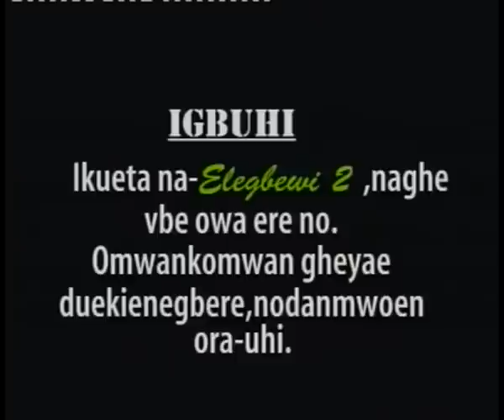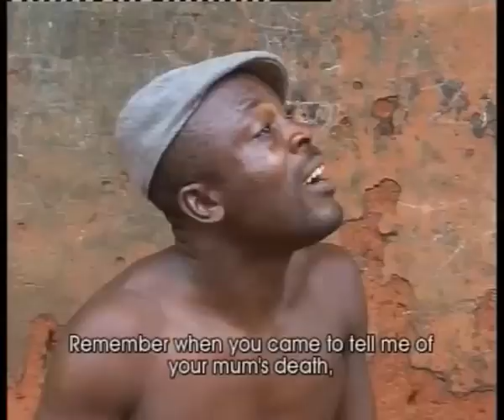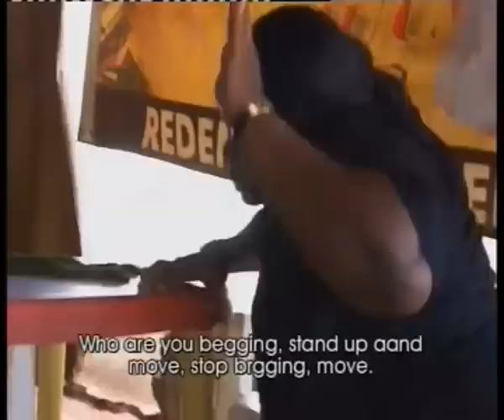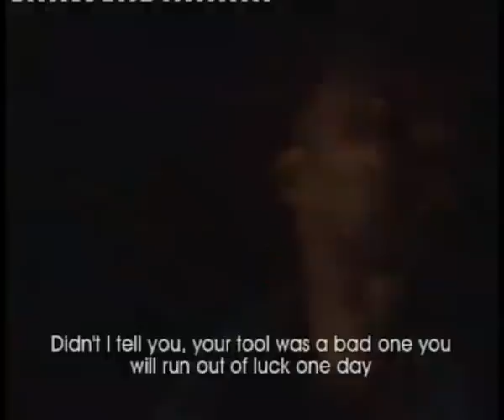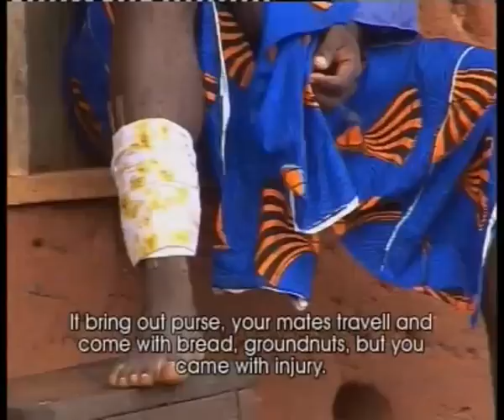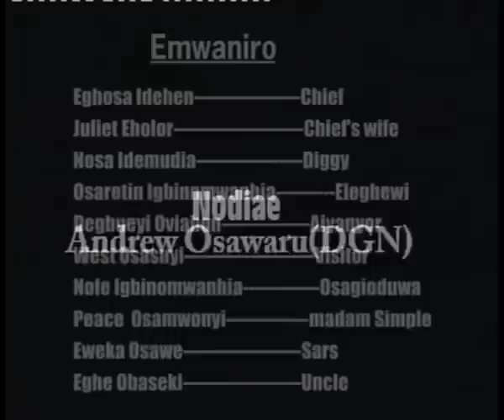ELEGBEWI Part 2 Latest Benin Drama